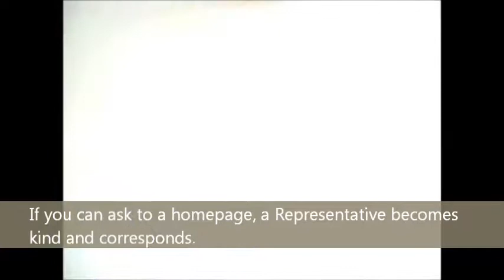"Japan Champion Stationery Shop" is stationery wholesale trade to handle the latest stationery